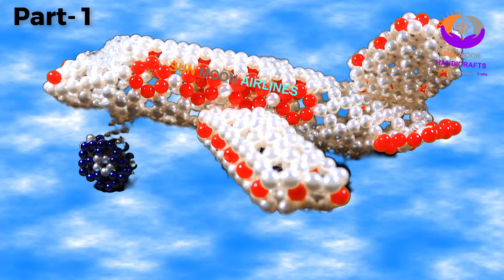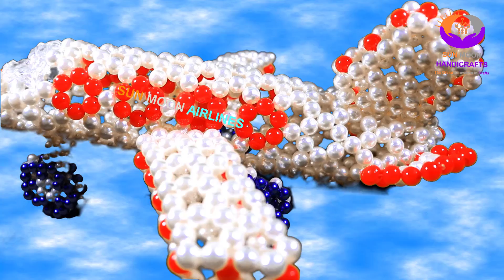পুতি দিয়ে প্লেন তৈরী/ How to make beaded airplane(part-1)/ beaded aeroplane/ beaded baby toy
Hi viewers here I have shown you How to make beaded airplane(part-1)/ beaded aeroplane/ beaded baby toy/পুতি দিয়ে প্লেন তৈরী/পুতির খেলনা .This channel is all about homemade handicrafts things such as beaded work, recycling, origami and kirigami, tie dye, clay work, cooling work, hand embroidery and stitch, dress cutting etc. If you like this video please SUBSCRIBE my channel and also like, comment and share.